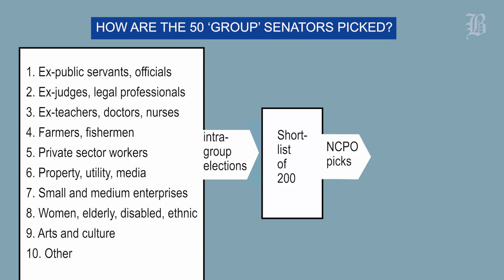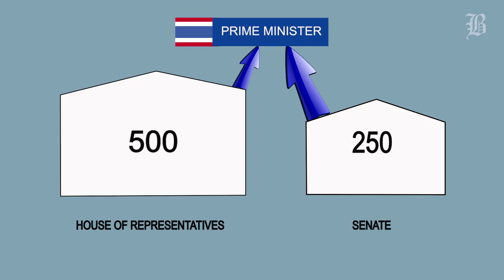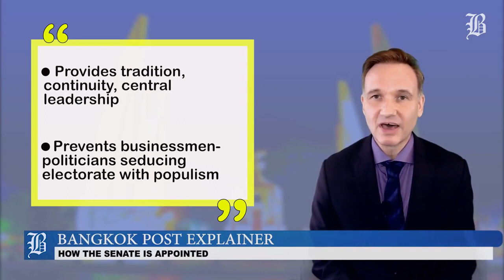Explainer: How the Senate is appointed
How are senators selected in the new Thai parliament?